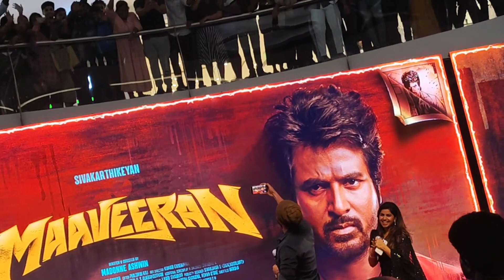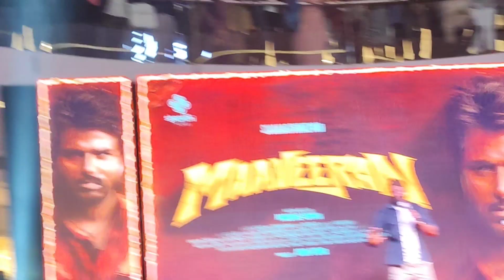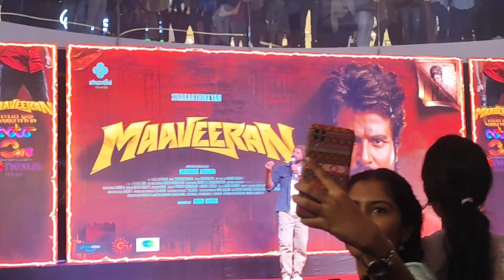Maaveeran Sivakarthikeyan in bangalore Pvr Nexus mall, Sivakarthikeyan in bangalore promotion